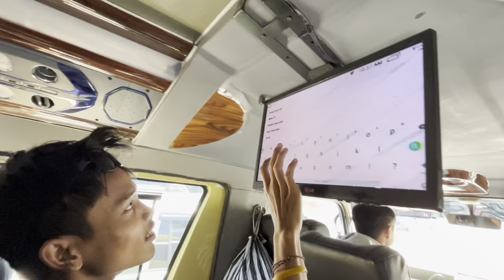FS13 weekend tour KEDIRI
kali ini FS 13 tour berburu kuliner nasi goreng kuah indomie di Kediri